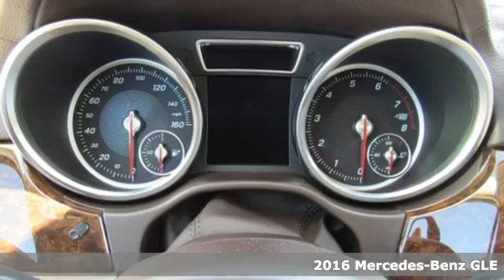New 2016 Mercedes-Benz GLE Fayetteville NY Syracuse, NY #6783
Year: 2016
Make: Mercedes-Benz
Model: GLE
Trim: GLE400 4MATIC
Engine: V-6 cyl
Transmission: 7-Speed Automatic
Color: White
Stock #: 6783
VIN: 4JGDA5GB7GA761322
 Check out this 2016! Luxury redefined! A turbocharger is also included as an economical means of increasing performance. Top features include rain sensing wipers, power front seats, automatic dimming door mirrors, and power windows. Under the hood you'll find a 6 cylinder engine with more than 300 horsepower, providing a smooth and predictable driving experience. Well tuned suspension and stability control deliver a spirited, yet composed, ride and drive Our sales reps are extremely helpful knowledgeable. They'll work with you to find the right vehicle at a price you can afford. Come on in and take a test drive!

Welcome to Romano Motors Ltd., your authorized dealer for Fayetteville, located in Central New York. We are in close proximity to State Route 5 and State Route 257. We offer a full range of New, Used, and Certified Pre-Owned Mercedes-Benz Sedans, Coupes, SUV's, Roadsters and Convertibles. Schedule your next service with our factory trained technicians.